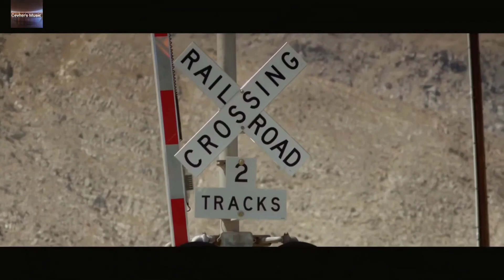Sonny Fodera & Vintage Culture - Last Thought [ft. MKLA] [New Video] [Top Models Video]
Cevher's Music ❤ You are exactly where you need to be.

• All songs found on the YouTube Channel Cevher's Music are for promotional reasons only.
• Any artistic perspective portrayed in any of the songs comes from the artist of the song only.
• No views expressed in the songs come from Cevher's Music only the artists themselves.